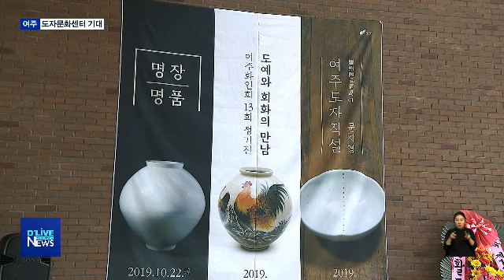도자 정책 새출발…여주도자문화센터(서울경기케이블TV뉴스)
【 앵커멘트 】
여주시가 지난 해 착공한
도자문화센터가 완공을 앞두고
전시관을 우선 개관했습니다.
도자문화센터는 여주시가 지은
첫 도자 관련 시설이라는 점에서
앞으로 도자 정책의 변화가
예상됩니다

【 VCR 】
지난 해 3월에 착공해
건물 공사가 마무리된 여주도자문화센텁니다.

지상3층, 연면적 1797제곱미터의 센터에는
도자연구실과 공방, 체험실, 가마실,
홍보관, 수장고 등이 들어서게 됩니다.

이에 앞서 2층 전시관이 우선 개관했습니다.

여주시 도예명장 7인과 도예기능장 2인의 작품을 소개하는 명장 명품전과
여주도자직설 등 3개 전시회가
내년 2월 초까지 운영됩니다.

여주시는 전문 큐레이터를 고용하는 등
첫 도자 시설 운영을 통해
새로운 도자 정책을 보여주겠다는
포붑니다.

【 INT 】양희석 도예팀장 / 여주시 관광체육과

도자문화센터는
여주의 대표 축제인
도자기 축제의 방향성에도
영향을 줄 것으로 보입니다.

여주시는
내년 축제에 앞서
세종문화재단과 여주도자기협동조합,
도자재단이 참여하는
협의체가 필요하다는 의견입니다.

협동조합은 기존 축제 운영의
개선을 요구하면서
여주도자기의 산업적 측면을
강조하겠다는 계획입니다.

【 INT 】김수산 이사장 / 여주도자기사업협동조합

내년 여주 도자기 축제는
5월에 열릴 예정입니다.

여주시와 협동조합은
축제 준비를 위해
11월 중으로 확대 이사회를 열어
축제의 방향성을
새롭게 정립할 계획입니다.